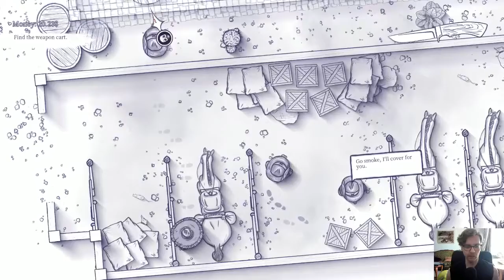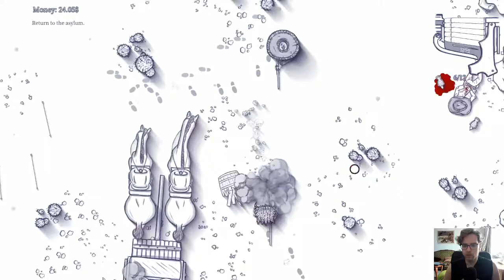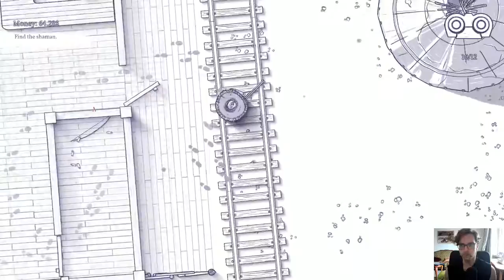Pelataas: 12 Is Better Than 6 (1/3)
Ensimmäinen osa läpipeluusta

Intro: 0:00
Act 1 - After the Escape
Episode 1 (Look for Food / Get Out of the Bar Through the Back Door): 1:18
Episode 2 (Get Out of the Town / Find Dynamite / Find the Weapon Cart): 11:31
Episode 3 (Meet Serjio in Laredo / Rob the Opium Caravan / Find Serjio): 28:39
Episode 4 (Return to the Asylum / Talk to Pitt): 50:19

Act 2 - Fake Death
Episode 1 (Take a Look Around Laredo / Protect the Barbershop / Talk to Sergio): 57:50
Episode 2 (Attack the Workshop): 1:08:27
Episode 3 (Find the Indian Settlement / Complete an Indian Trial): 1:11:51
Episode 4 (Bring Back the Indian Relics / Find the Shaman): 1:18:11

Act 3 - Pallas Town Is on Fire
Episode 1 (Find the Rangers / Take a Look Around / Protect the Asylum / Return to the Asylum): 1:35:06
Episode 2 (Find Bill Watt in San Antonio / Kill the Soldiers With a Bow / Return to the Asylum Find Bill Watt in San Antonio): 1:45:49
Episode 3 (Deal With the Miners' Band / Find Dynamite and Blow Up the Bars / Throw Your Pursuers Off): 2:01:06

Act 4 - Out of the Frying-Pan Into the Fire
Episode 1 (Talk to the Prophet): 2:13:35 (jatkuu seuraavassa videossa)